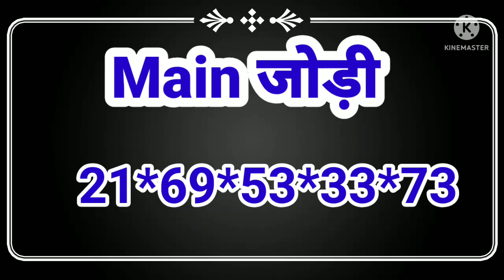4 जून 2022